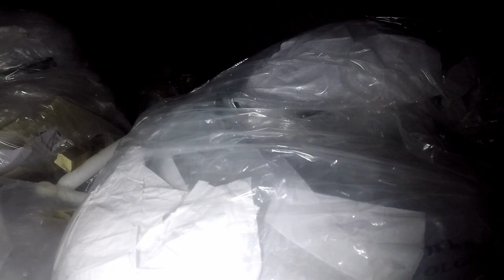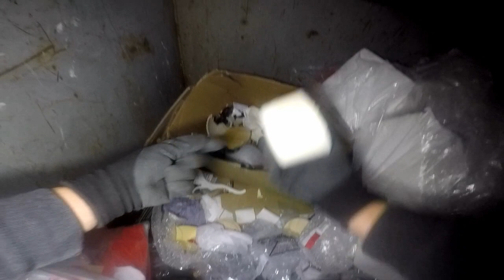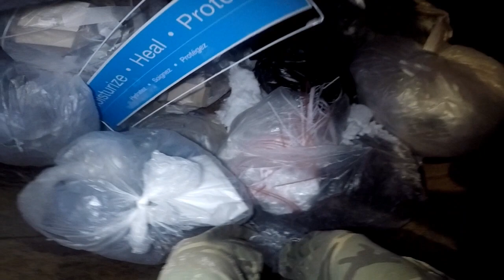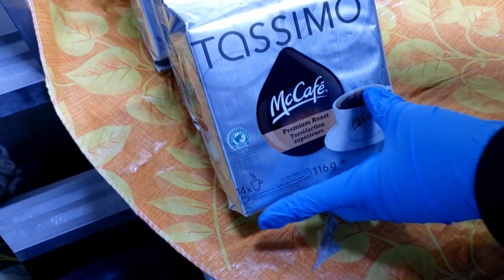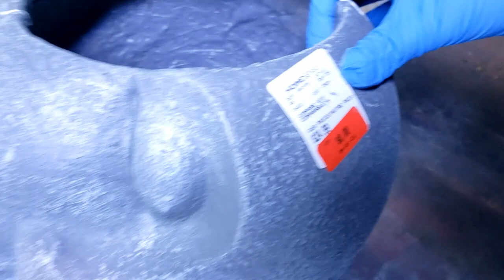DUMPSTER DIVING, KUMPLETO ANG GROCERIES.